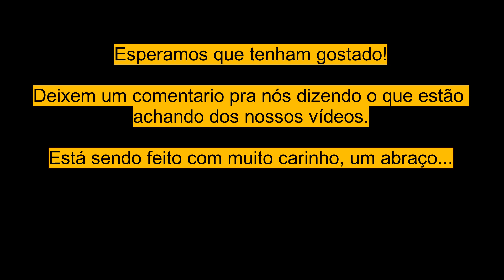CELULAR INFINIX NOTE 12 PRO EM 2023! / INFINIX NOTE 12 PRO IN 2023!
Nesse vídeo mostramos um novo smartphone que adquirimos para o canal...
In this video we show a new smartphone that we acquired for the channel...